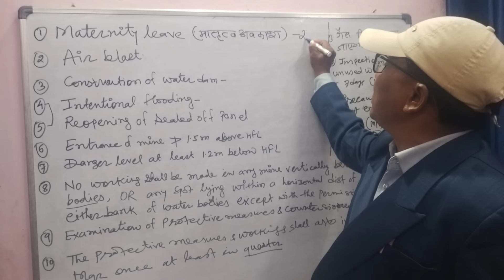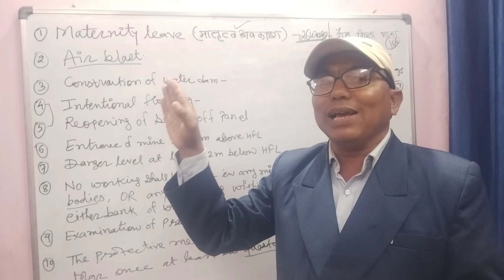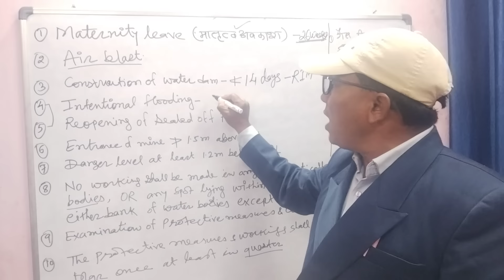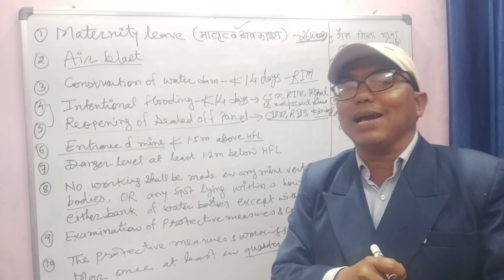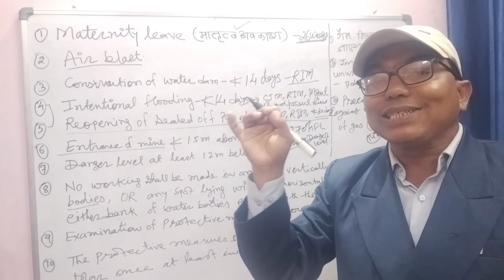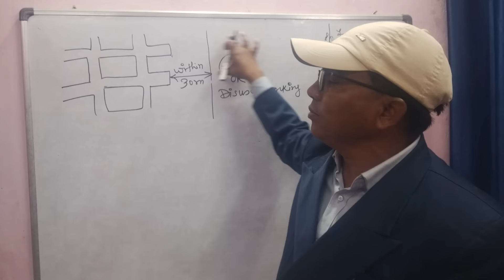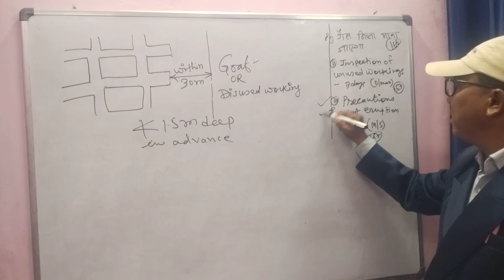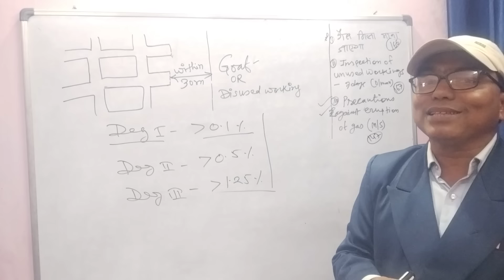Part 23:- 100% important for SECL